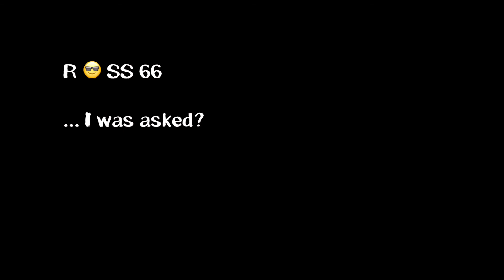Lazing On Then Sofa - R😎SS 66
It's more relaxed and less stress when you work from home! Wrong! It's a myth!

You have to do more than just your work. You are expected to do the 'home' work too!

If you like the video then click the thumbs up. Spread the love.

I'm doing this for love. Not for fame nor fortune. I just want to share. If you like it then I will be chuffed to bits but if you don't, that's alright too.

Love you nonetheless.